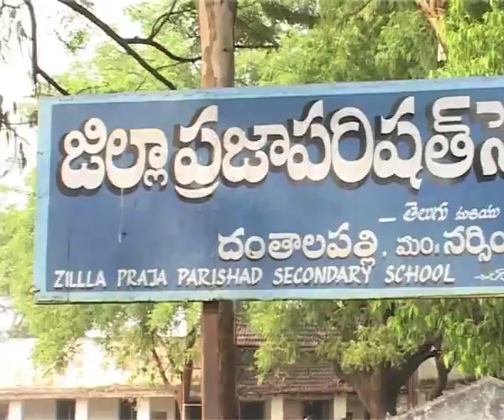Thousands of Indian Youth take oath to protect water and walk, March 22, 2011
Lors de la Journée mondiale de l'eau 2011, Bala Vikasa et 15 000 milliers de jeunes, femmes et hommes font une promesse pour protéger l'eau et marchent ensemble dans leurs communautés. La même journée au Canada, SPOAR et 5 000 jeunes ont marché avec eux en solidarité.
On World Water day 2011, Bala Vikasa and 15 000 of Indian youth, women and men took oath to protect water and walked in their communities. On the same day in Canada, SOPAR and 5 000 youth walked with them in solidarity.